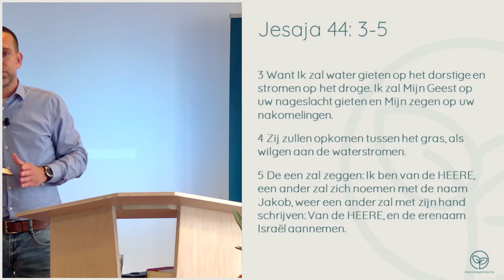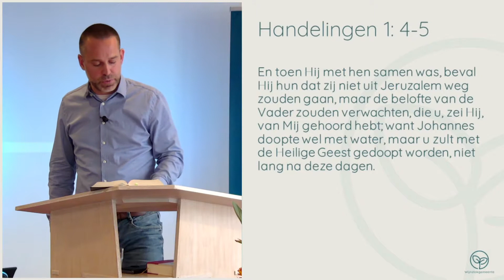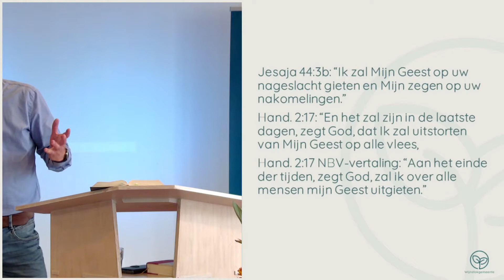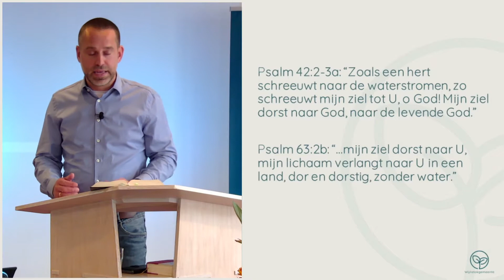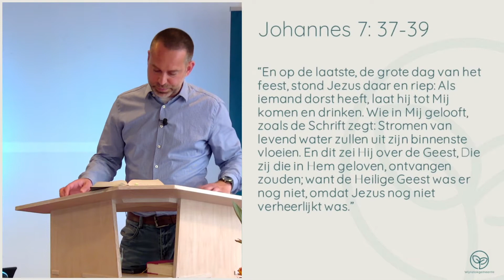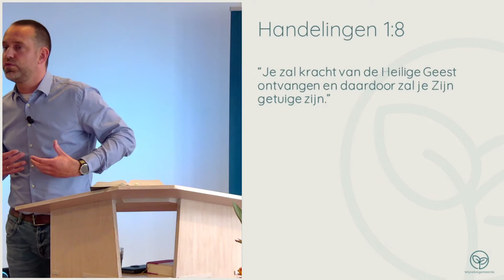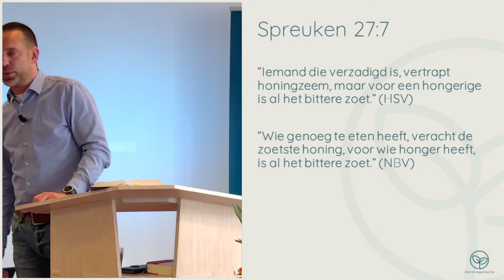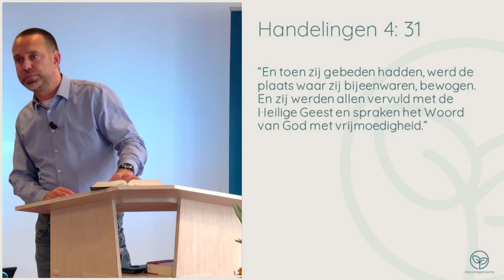Preek 23mei2021, Bas Visser, Pinksteren (Jes.44:3-5; Hand.1:4-5; 2:1-4; Joh.7:37-39; Hand.1:8; e.a.)